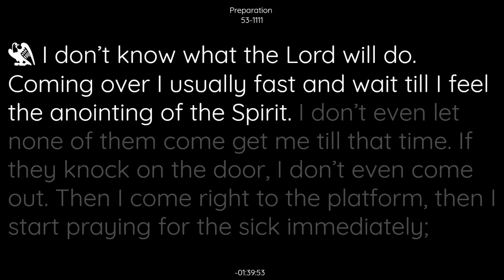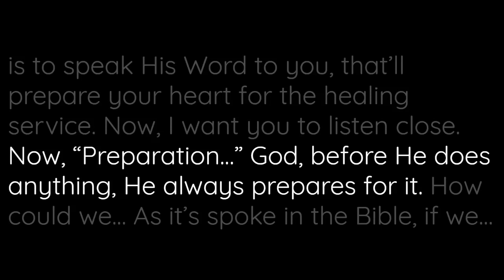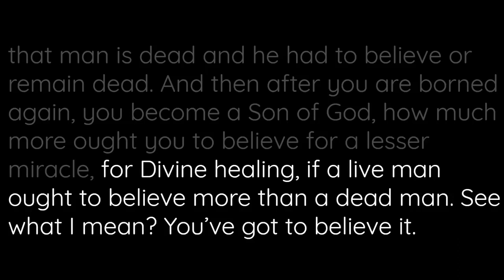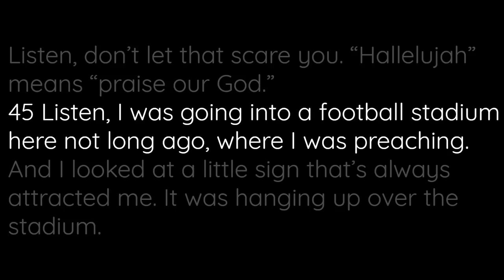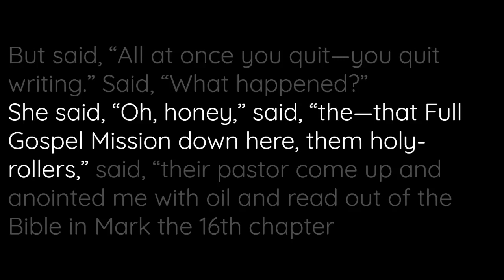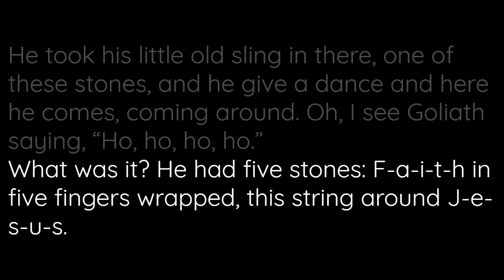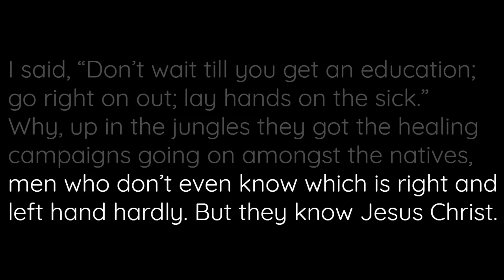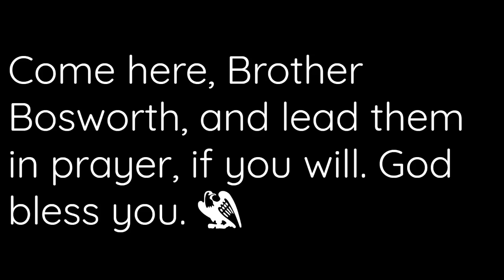53 1111 Preparation